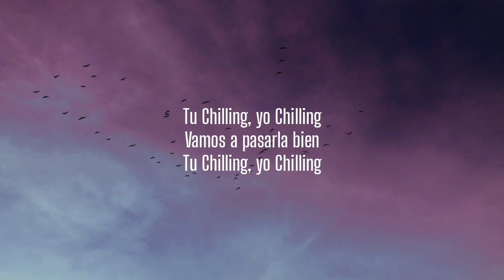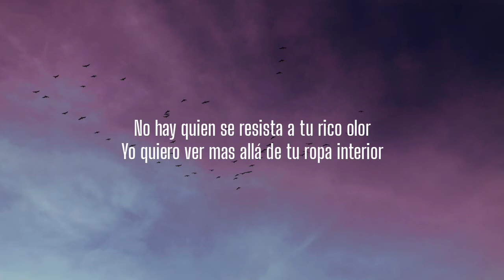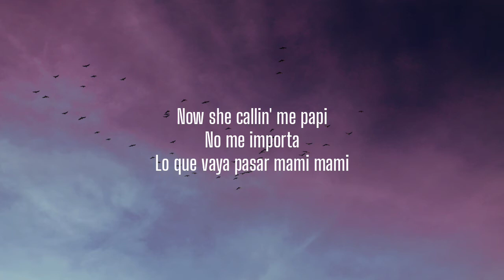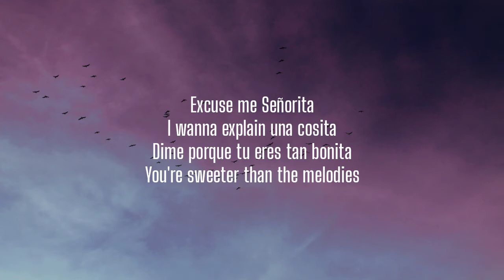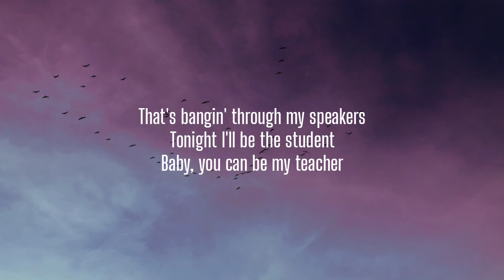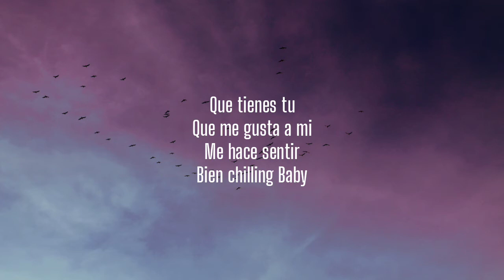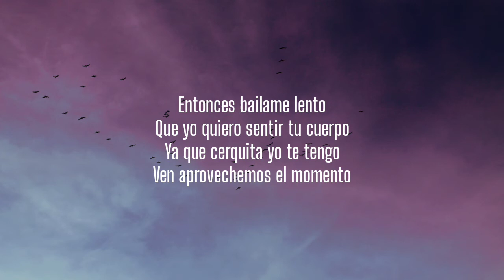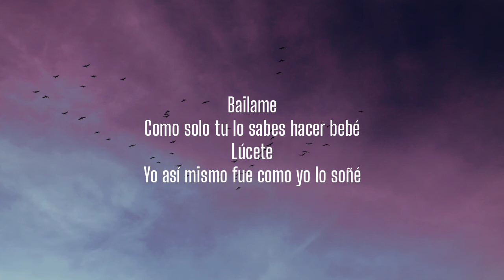entonces bailame lento que yo quiero sentir tu cuerpo (Letra/Lyrics)